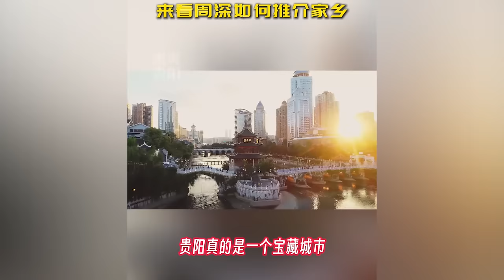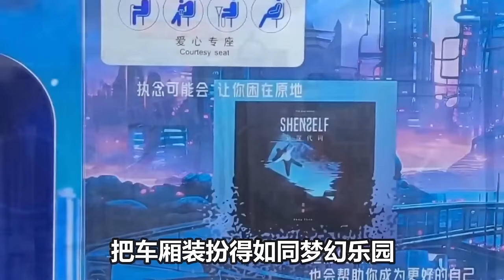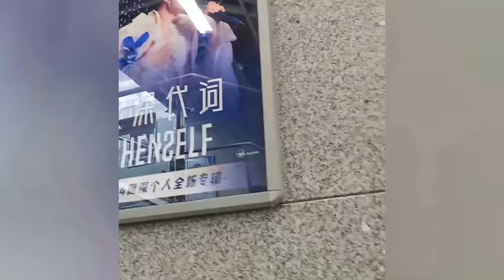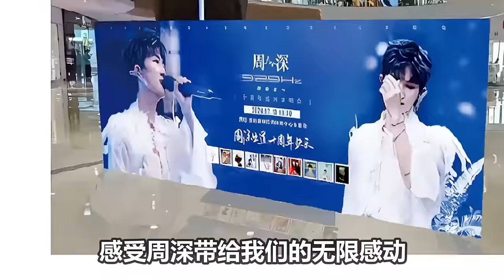【周深】 母校贵阳6中欢迎生米打卡，今日演唱会彩排路透：首唱贵阳演唱会限定歌单《我在贵阳等你》应时应景悦耳动听！中国台湾粉丝团来贵阳应援周深_团内最小的粉丝11岁，最大的70岁!